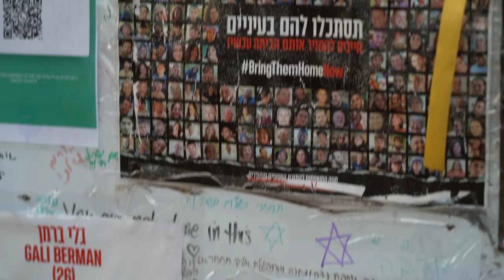The Forever War: Israel & Palestine | Trailer | Available Now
This war will be etched in the memories of generations to come: the brutality of Hamas's October 7 attack, and the ferocity of Israel's retaliation. In this Four Corners, ABC’s Global Affairs Editor John Lyons asks the tough questions; challenging some of Israel’s most powerful political and military voices about the country’s strategy and intentions.

ABC – Ref. 8625